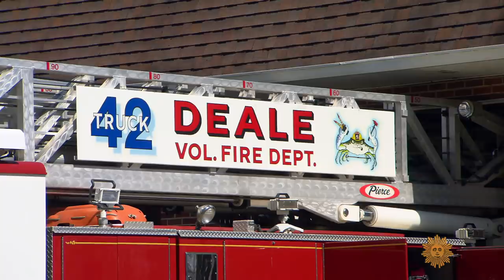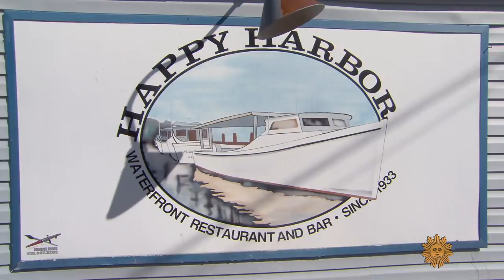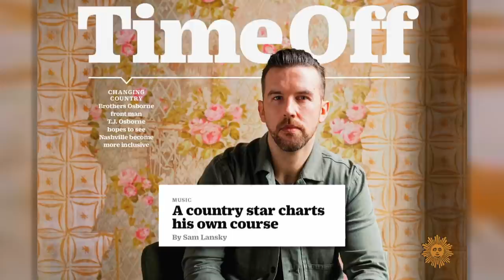Brothers Osborne on their long journey, of music and identity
The country music duo Brothers Osborne began their musical education early, but their success in Nashville wasn't assured until they joined together, with the hit single "Rum" in 2014, followed by their album, "Pawn Shop." "CBS This Morning" co-host Anthony Mason talked with John Osborne about how he overcame a crippling anxiety that caused the brothers to cancel shows; and TJ Osborne, who recently came out as gay, about that news' effects on their fan base.